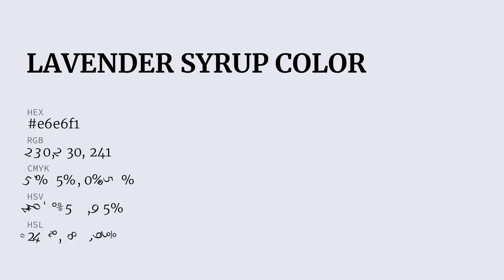Lavender Syrup color e6e6f1 hex color - Blue color - Warm color e6e6f1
What color is Lavender Syrup ? e6e6f1 hex color - Blue color - Warm color e6e6f1

Hex e6e6f1 Color Code is also known as Lavender Syrup color.

Hex e6e6f1 Color code in RGB color code model is created after adding 90.20% red color, 90.20% green color and 94.51% blue color.
Hex e6e6f1 Color code in CMYK color (process color) code model is generated after subtraction of 4% cyan, 4% magenta, 0% yellow and 5% black.